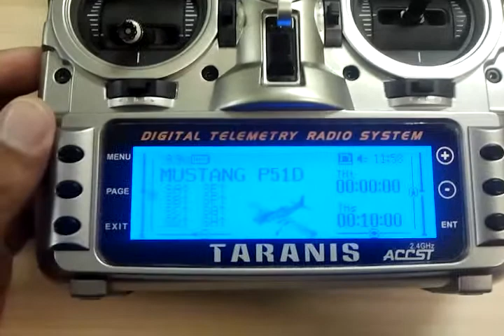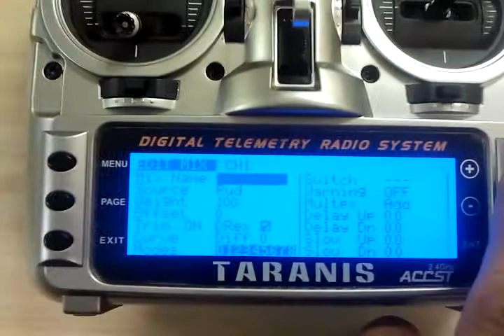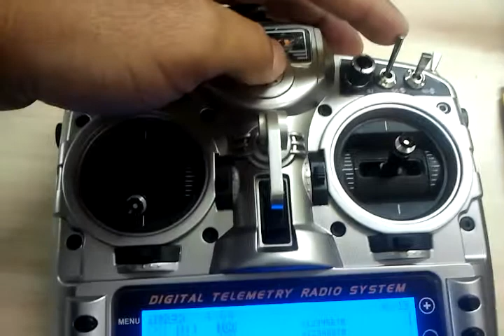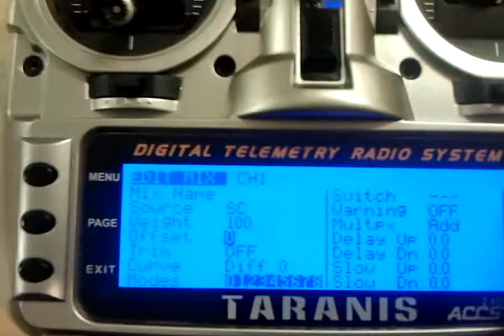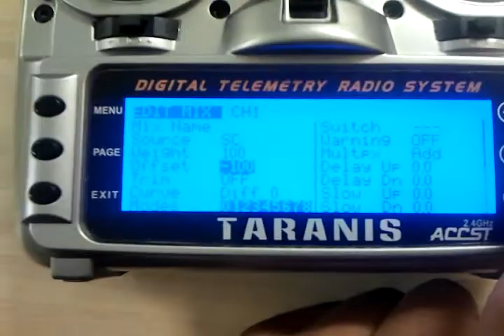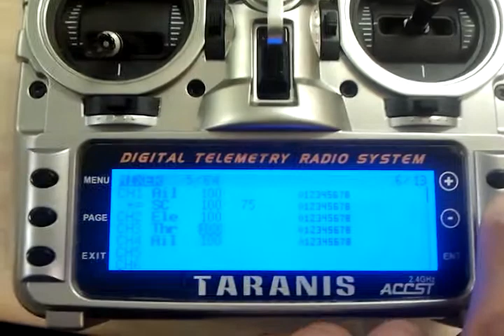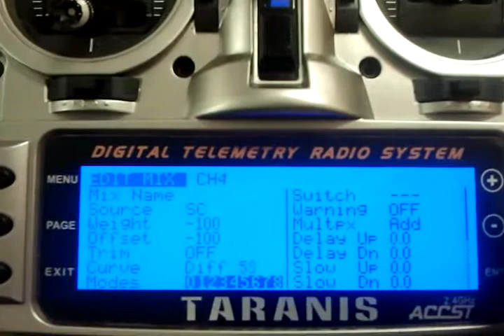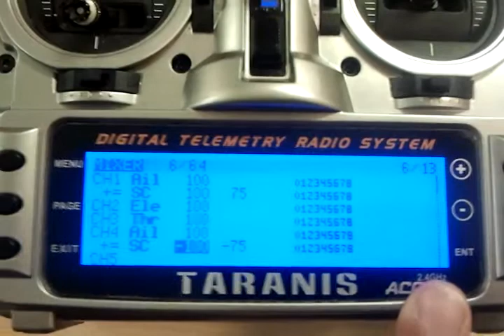Taranis, siivekkeet jarruina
Yksi tapa laittaa OpenTX:llä siivekkeet jarruiksi 3-asentoisen kytkimen taakse